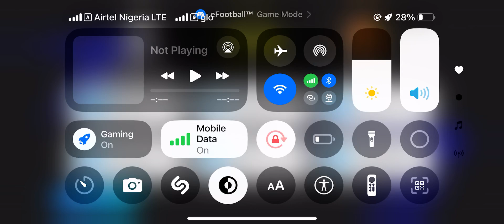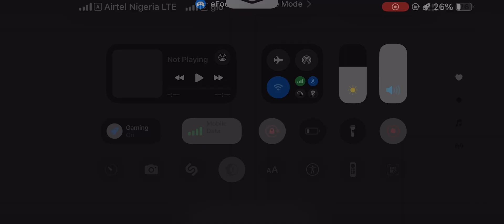Barcelona vs Real Madrid full highlights